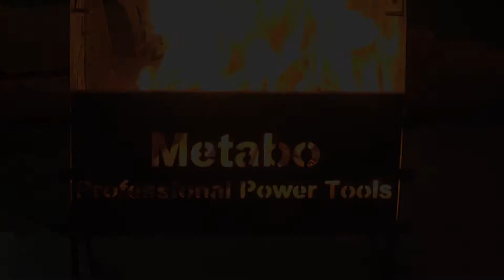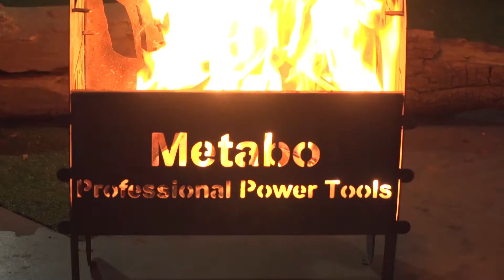Barry Hilton Camping short